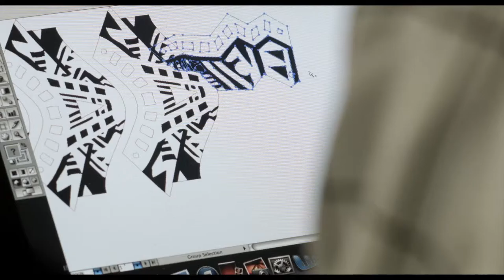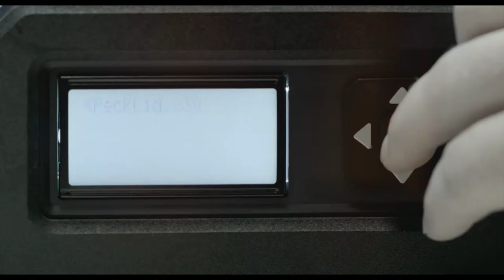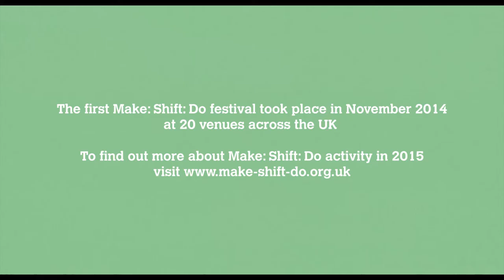Make:Shift:Do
On 21 November 2014, as part of the Crafts Council's Make:Shift:Do, various projects across the city opened their doors to new visitors and participants.